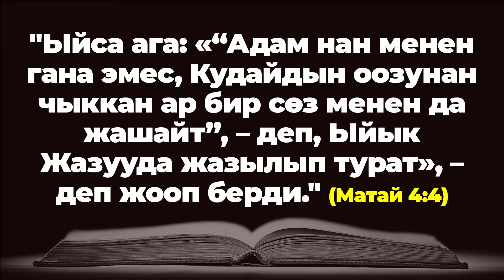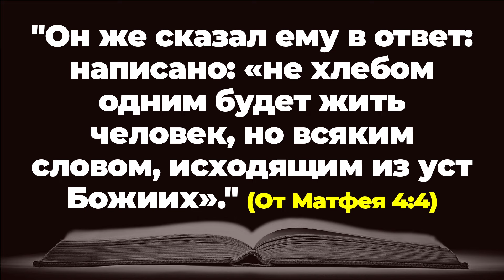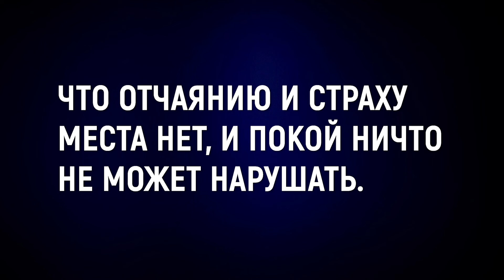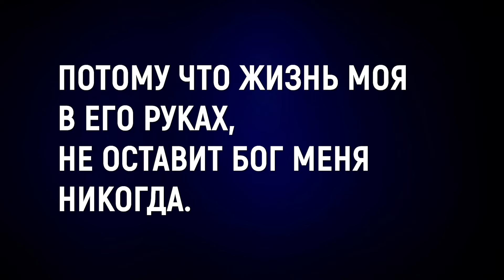НАЧНИТЕ ДЕНЬ ХОРОШО | 13.06.2024